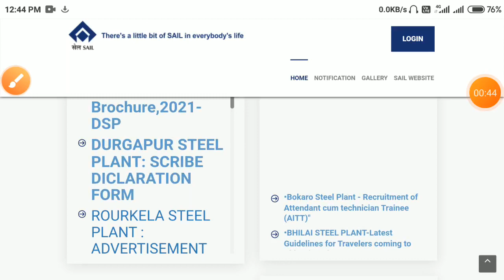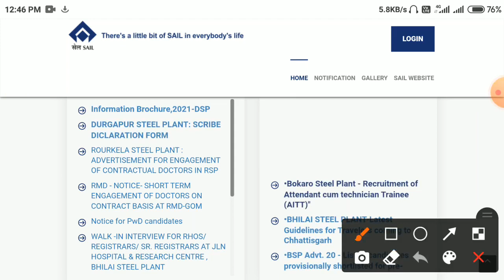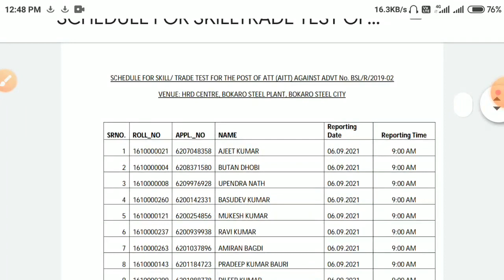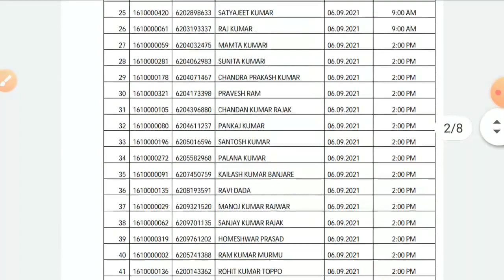Bokaro Steel Plant result attendant cum technician trainee post 2021 | sail results declared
Bokaro Steel Plant result attendant cum technician trainee post 2021
sail results declared 2021

Maine is video mein bokaro steel plant result and skill test date ke baare mein bataya hun